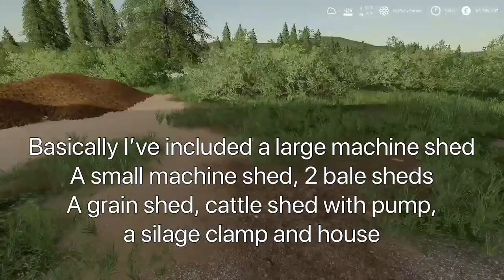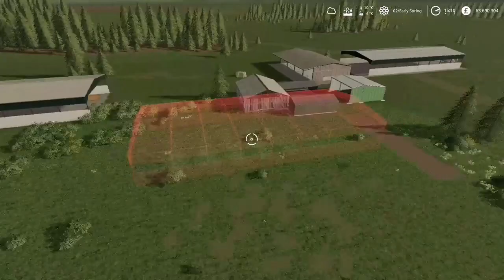How to build CHEAPEST dairy farm on FS19 console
Learn how to create your own map or farm in Farming Simulator on Xbox one, PlayStation 4 and PC using the Landscaping tool with step by step tutorials for building a farm, road, fields and sell points including Fuel stations, shops and buildings with created music not heard on other YouTube channels.
Ideal for Xbox one and PlayStation 4 that doesn’t have access to Giants Editor.
Also contains a Let’s Play series on a map built from scratch
Also contains members clips of their own created maps and farms on our Xbox club
FS Landscaping